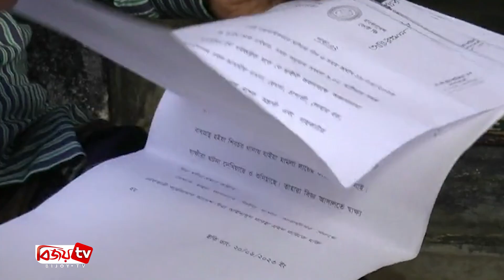বাড়ির চারপাশে বেড়া দিয়ে তিনটি পরিবারকে অবরুদ্ধ রাখার অভিযোগ । Bijoy TV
একপাশে বাঁশের বেড়া, অন্যপাশে পাটখড়ির আর টিনের বেড়া দিয়ে আটকিয়ে দেয়া হয়েছে চলাচলের রাস্তা। এতে চারদিন ধরে অবরুদ্ধ তিনটি পরিবার।
ভুক্তভোগীরা জানায়, মাদারীপুরের শিবচরের বাঁশকান্দি ইউনিয়নের মির্জারচর গ্রামের আব্দুর রহমান মাতুব্বরের সঙ্গে জমি নিয়ে বিরোধ চলে আসছে প্রতিবেশি ফিরোজা আক্তারের। এ নিয়ে আদালতে মামলাও করেন আব্দুর রহমান। সম্প্রতি ঘটনাস্থল পরিদর্শণ শেষে ঘটনার সত্যতা পেয়ে আদালতে প্রতিবেদন দাখিল করে পুলিশ। এরপর ক্ষিপ্ত হয়ে বুধবার সকালে লোকজন নিয়ে আব্দুর রহমান মাতুব্বর ও তার চাচা আব্দুল সত্তার মাতুব্বর এবং চাচাতো বোন ফরিদা আক্তারের ঘরের চারপাশে বেড়া দিয়ে আটকিয়ে দেয়ার অভিযোগ ওঠে ফিরোজা আক্তারের বিরুদ্ধে। বেড়া দেয়ায় গৃহবন্দি হয়ে পড়েছে পরিবারের সদস্যরা। এতে ক্ষুব্ধ এলাকাবাসীও।